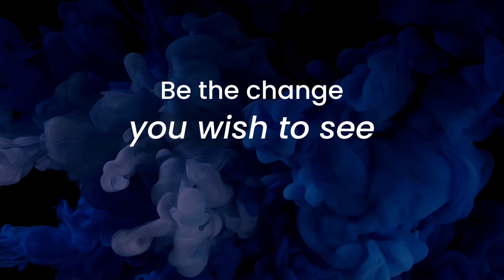Shweta Katariya's journey of becoming an Arham Vijja Trainer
Become an Arham Vijja Trainer :

Power pack every hour of your day by unleashing the hidden energy in you💪🏻
Your chance to grab the opportunity of being an Arham Vijja Trainer 📣

✅ Teach life-impacting Spiritual Programs
✅ A opportunity to soar high (Side Hustle)
⌛Add more hours to your day by learning growth techniques to maximize your productivity

Details :
🖥️ Zoom online : Foundation & specialization courses - 36 sessions
💫 By the Master Himself Gurudev Rishi Praveen
▪️ Starts from 26th June, 2022 (last date to register : 19 June)
▪️ Sunday 2.30 - 4 pm
▪️ Age-limit 18 - 40 years
▪️Know more :

Course Details
▪️ First 4.5 months Foundation Training - ₹2000
▪️Next 4.5 Months : Specialization Training of the chosen subject - ₹1000
▪️Certification (72Hrs offline residential camp and certification) - ₹2000